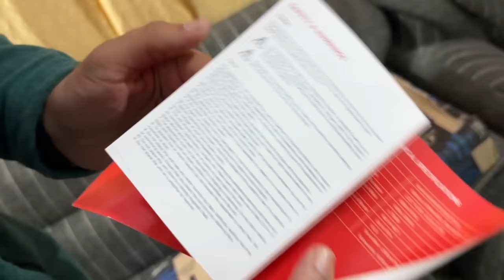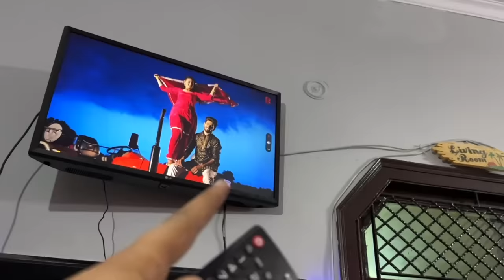क़िस्मत ही ख़राब है 😪 फिर से वही हुआ - BOAT Orion 160W Soundbar REVIEW 👎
boAt Aavante Bar Orion with 160W RMS Signature Sound, 2.1 CH, BT v5.3, Multi-Compatibility Modes, Wired Subwoofer, EQ Controls, Dynamic LEDs & Master Remote Contro l(Premium Black)